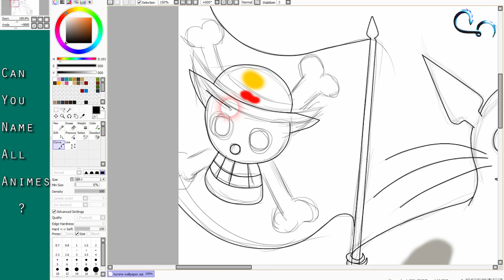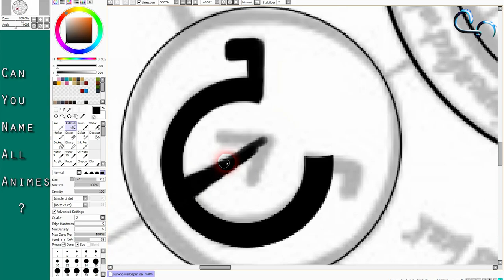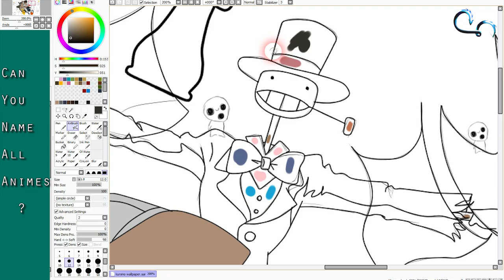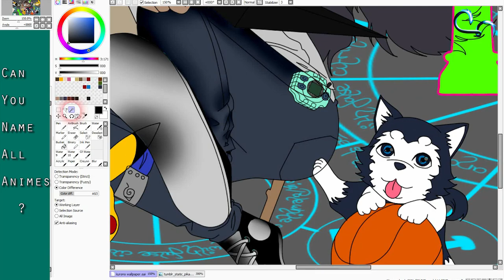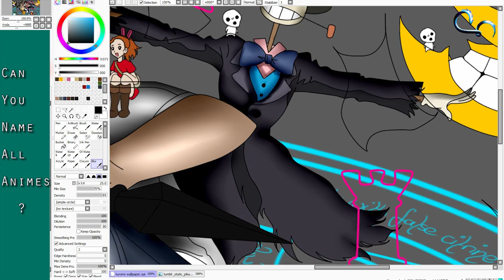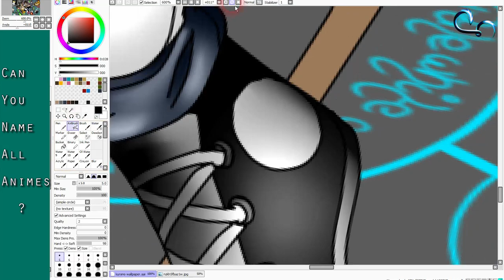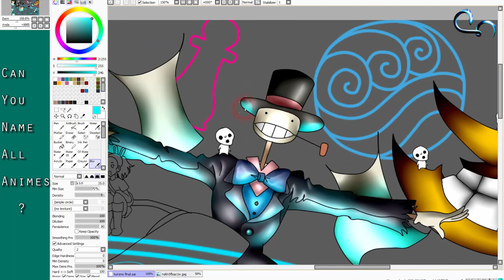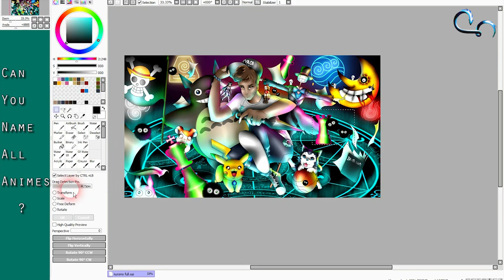Kurono [Speed Paint] | Glutdrache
This speedpainting is dedicated to the German youtuber Kurono.

Equipment:
Paint Tool Sai
Adobe Flash CC 2014